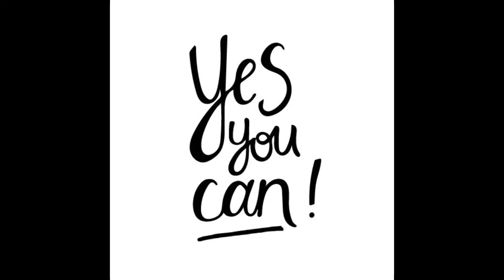The fast part in ruler of everything but I replaced all the words with Google images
“I made this, and i take full responsibility for this post” -Cin